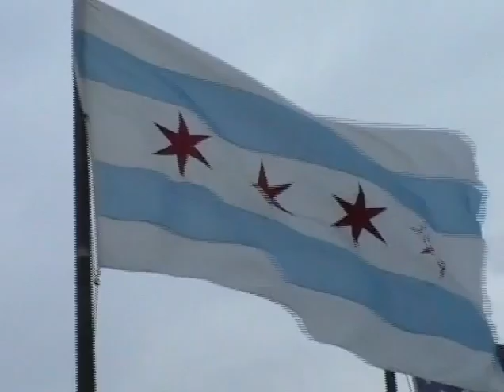2002 DVD 01 01 EMILIA W LOZKU CZYTA ZOO PLANET EMILIA GOLA airvideo